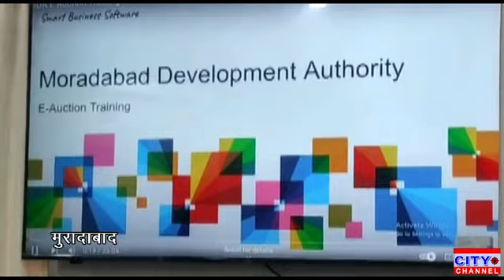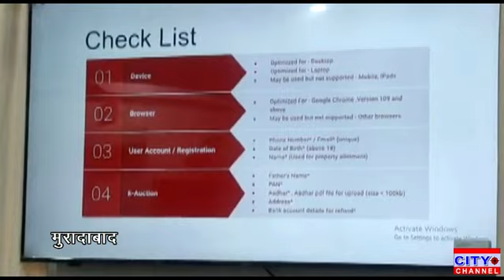प्राधिकरण की ‘सिंगल विंडो’ की सफलता,प्राधिकरण से नक़्शे पास कराना हुआ और भी आसान_